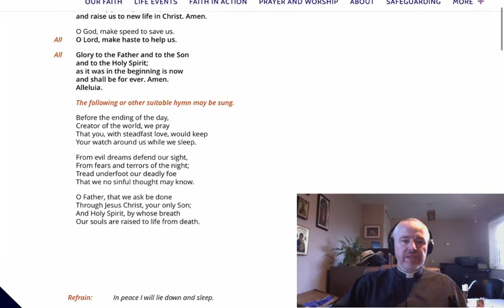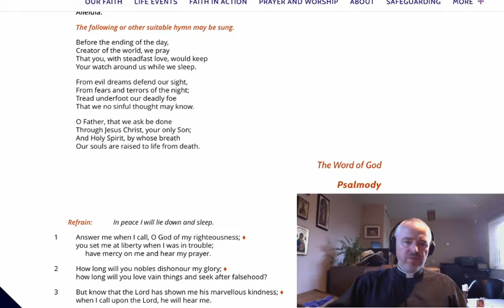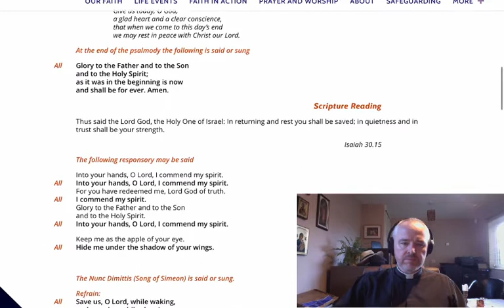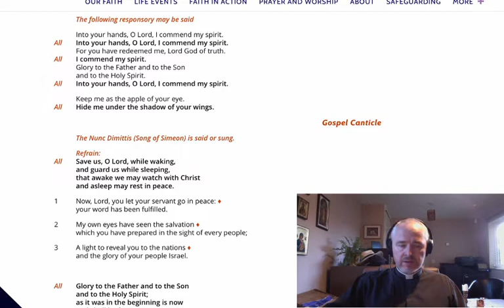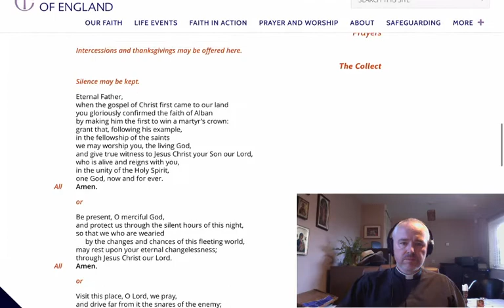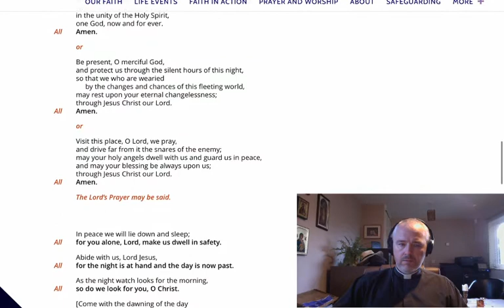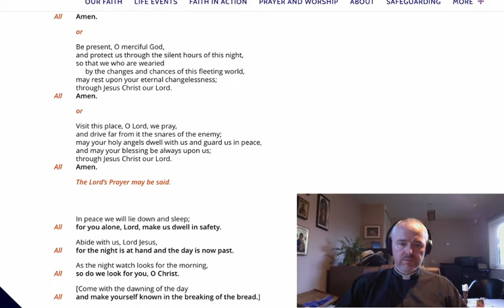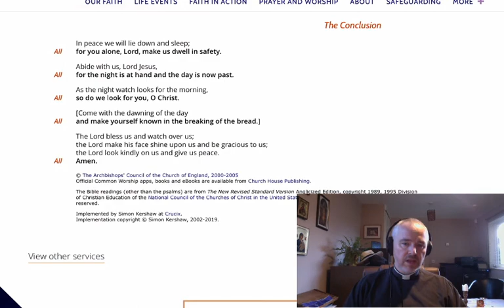Compline (2020.06.22 - St Alban)